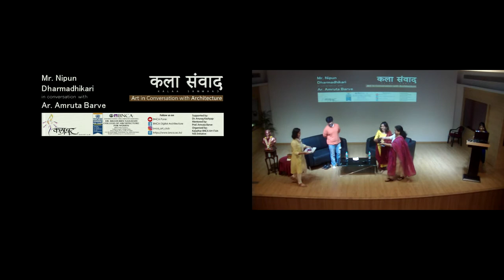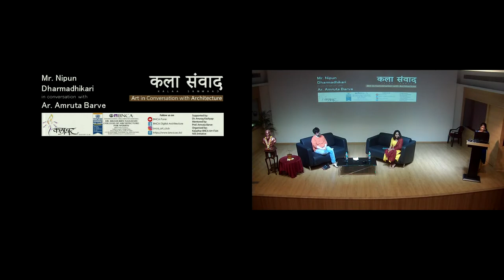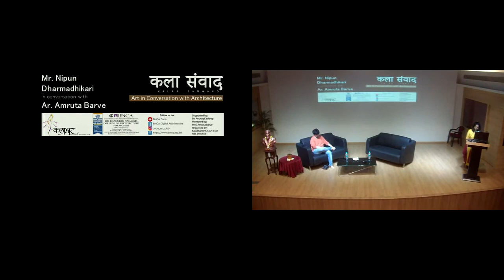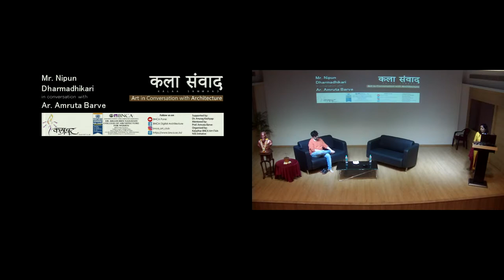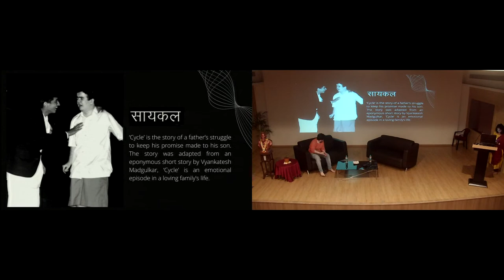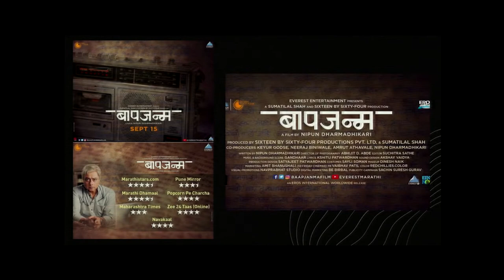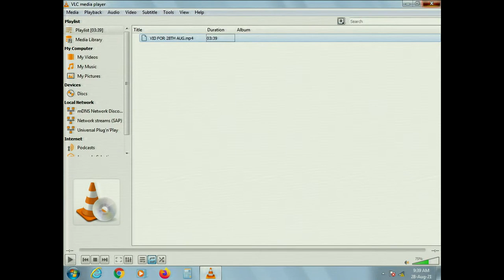BNCA कला संवाद भाग 2 NIPUN DHARMADHIKARI 2021-2022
MKSSS BNCA